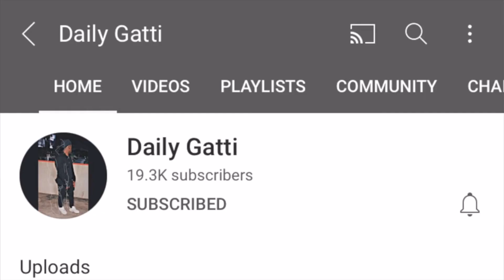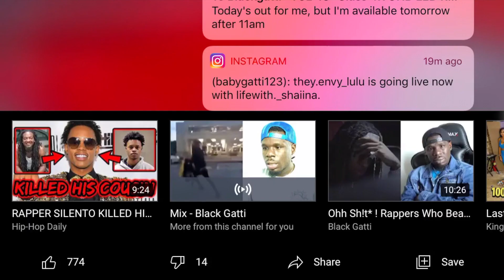I Was Sleep On NO CAP!! No Cap - Vaccine (Official Music Video) REACTION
Can't Believe This